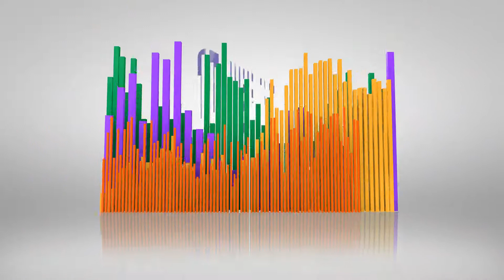The Equalizer Logo Reveal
Another modern classic, The Equalizer is perhaps the most recognizable animation from the 90s. A great way to introduce your logo on YouTube, Twitch or related video streaming platforms.